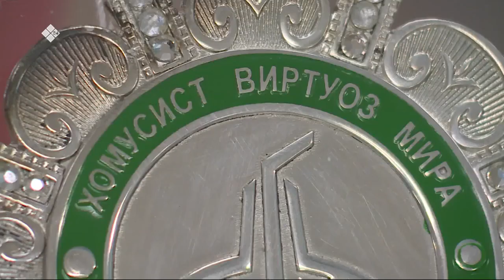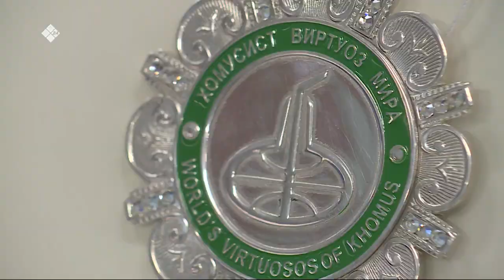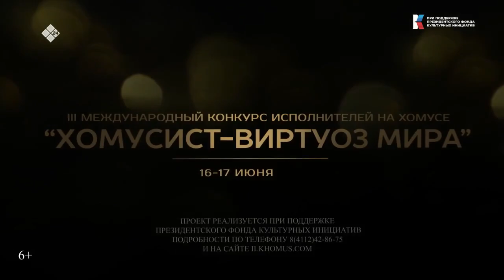«Дьокуускайга Аан дойду бастыҥ Хомусчуттарын быһаарыахтара» (23.05.22)